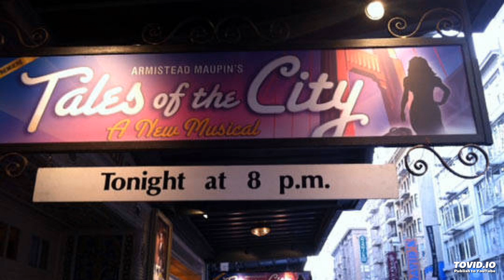Crotch - Mary Birdsong - 07 - Tales of the City, A New Musical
Mary Birdsong, Company
Armistead Maupin's Tales of the City, A New Musical